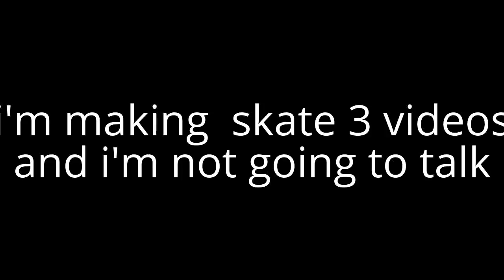new games that i'm playing!!